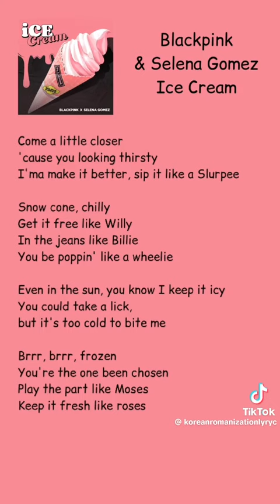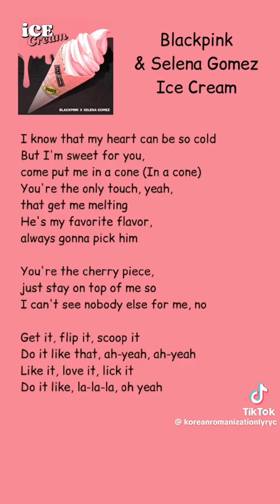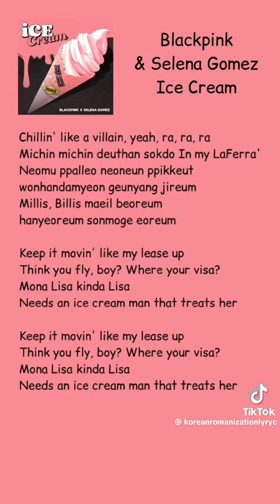May 28, 2024